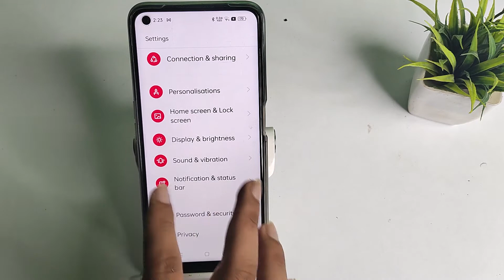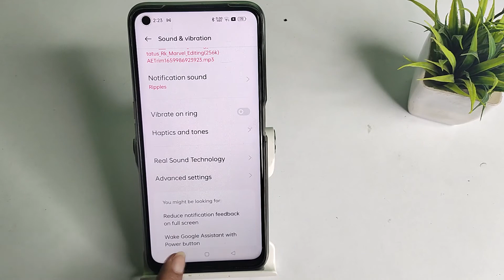How to set notifications sound in OPPO A76 , sounds mobile setting